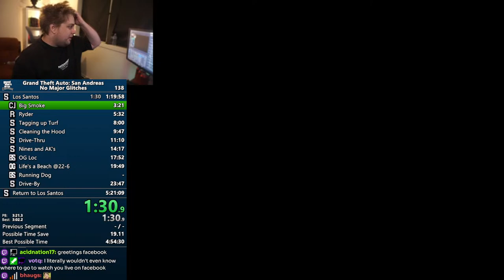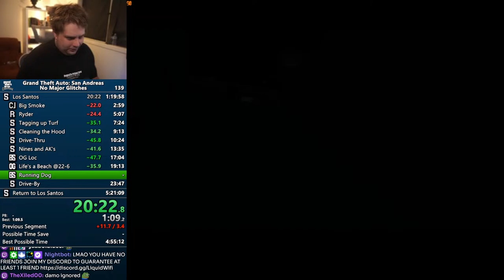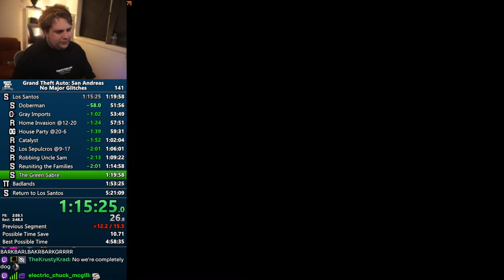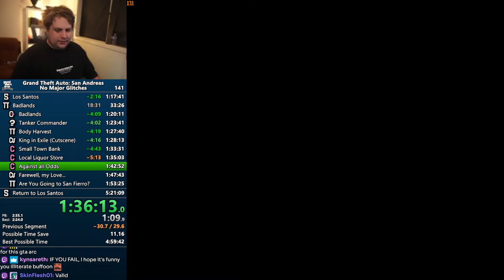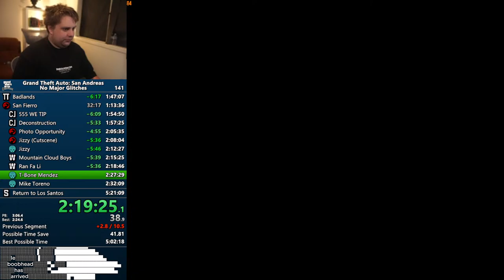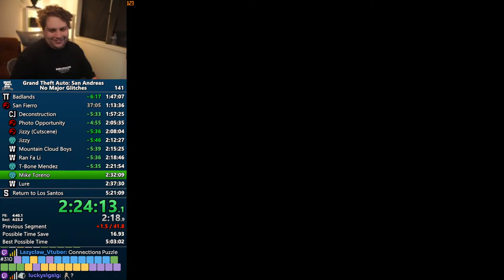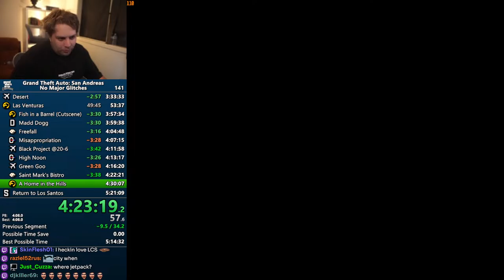Grand Theft Auto: San Andreas NMG Speedrun to eventually get sub 5